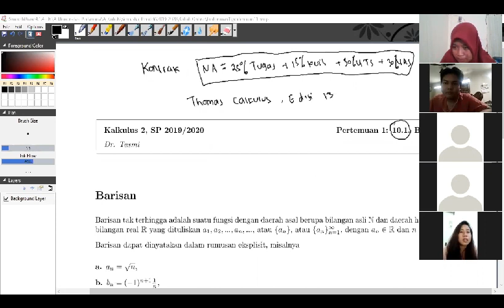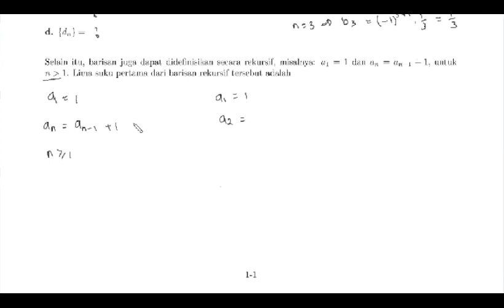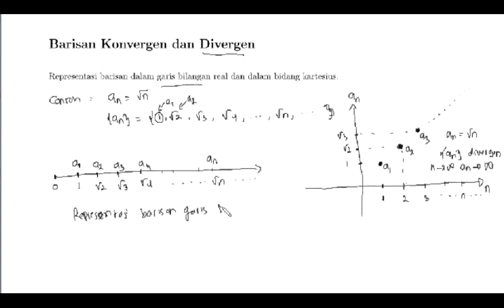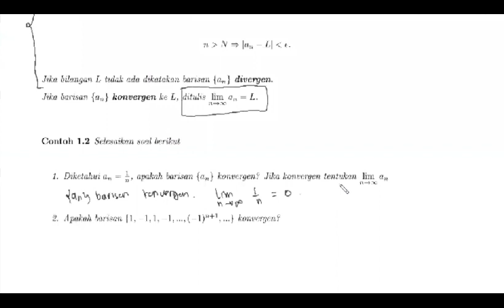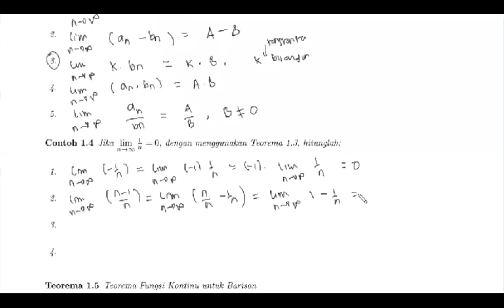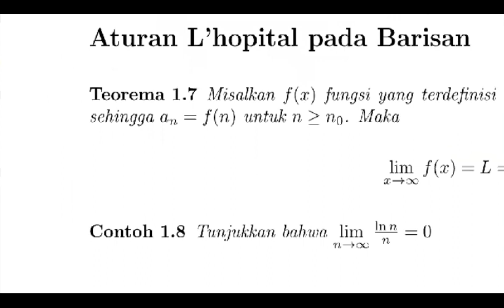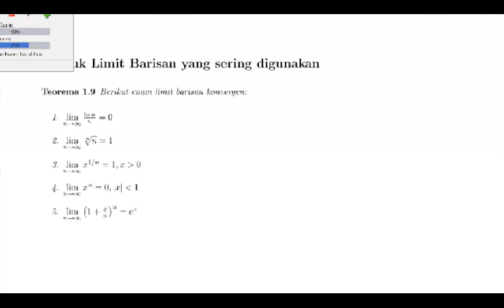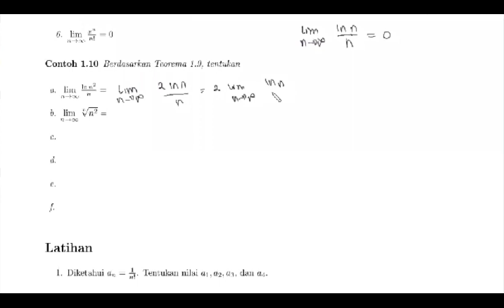Kalkulus 2 Pertemuan 1 Barisan Tak Hingga | materi semester pendek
Materi : kalkulus 2
Mata Kuliah : Barisan Tak Hingga
pertemuan 1

Dibuat Oleh : Dr. Tasmi S.Si, M.Si

semua sumber materi perkuliahan dari : G.B. Thomas, Jr, “Thomas Calculus Early Transcendentals,” Thirteenth Edition in SI Units, 2016, PEARSON